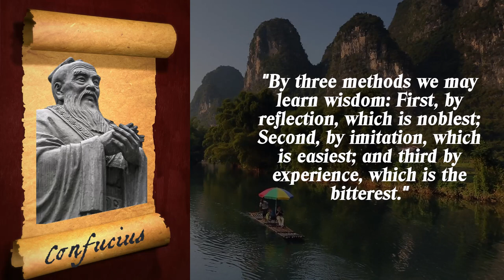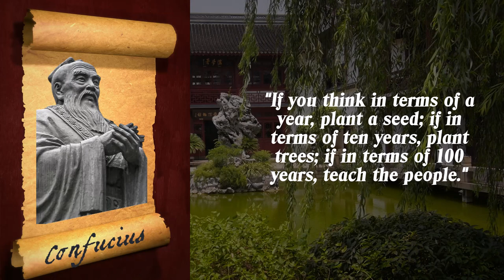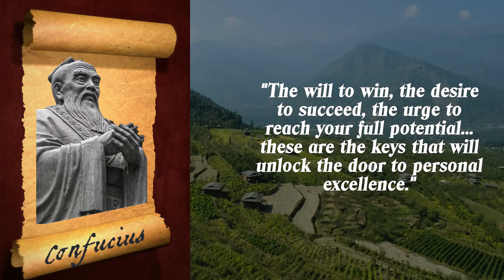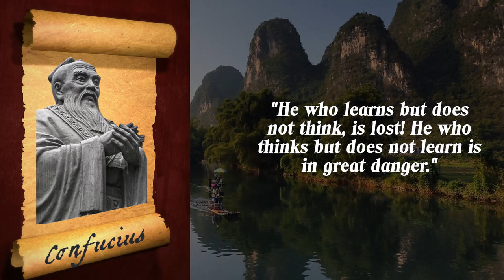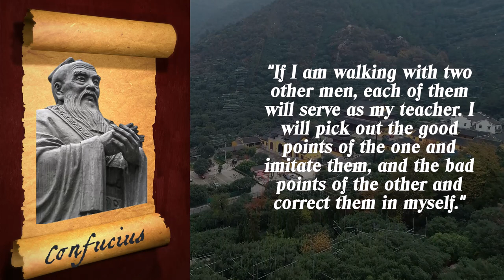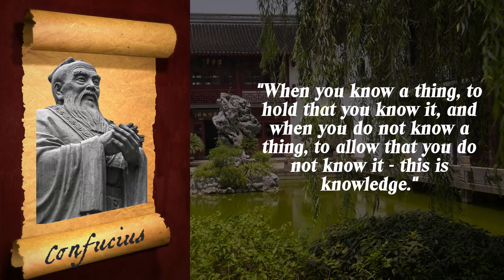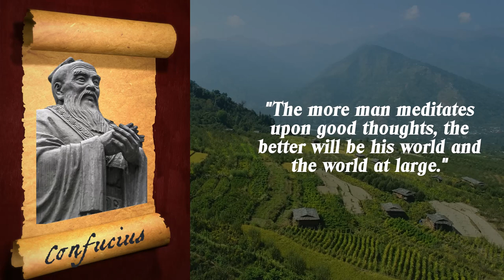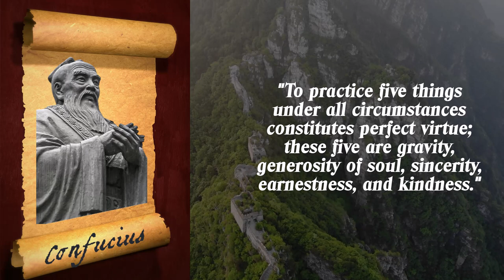📕The Wisdom of Confucius.📕40 Timeless Quotes for a Better Life. Motivational Quotes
In this video, we have compiled some of the best quotes of Confucius. He was a renowned philosopher, poet, and statesman, and his teachings are still relevant today. This compilation of Confucius quotes talks about life and the meaning of life. These quotes will make you think about the deeper aspects of life and bring a new perspective to your life.